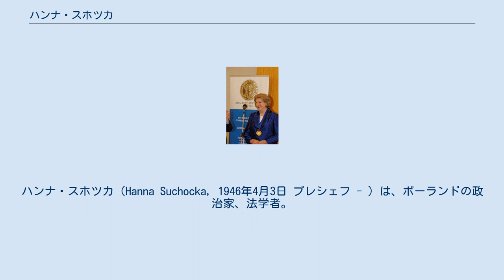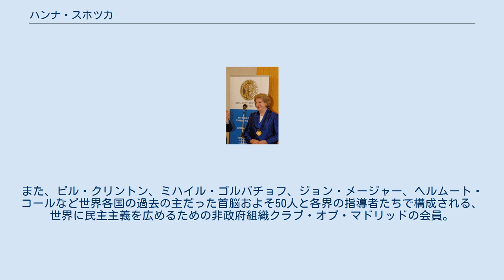ハンナ・スホツカ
ヨハネ・パウロ2世・ルブリン・カトリック大学の教員
ハンナ・スホツカ（Hanna Suchocka, 1946年4月3日 プレシェフ - ）は、ポーランドの政治家、法学者。
ポーランド人民共和国セイム（下院）議員を務めたのち、1992年から1993年までポーランド共和国首相。
その後ブゼク政権で法相。
バチカンとマルタ騎士団へのポーランド共和国全権大使。
 1968年にポズナンのアダム・ミツキェヴィチ大学（ポズナン大学）法学部を卒業。
同大学で法学博士号を取得後、ルブリンのカトリック大学やポーランド法学アカデミーで教授を務める。
 1968年より民主党に所属し、1980年から1985年までセイム（下院）議員を務める。
共産主義時代のポーランドでは共産主義政党で与党の統一労働者党とは異なり、政治的権利は限定されていたものの民主党は共産主義時代のポーランドに存在した複数政党制の議会内で野党の一部を形成し、独立自主管理労働組合「連帯」への政府当局による活動禁止措置に対して、国会議員として立法府の内部から強く反対する立場をとって活動した。
 学術活動に専念した後1989年にセイムに復帰し、民主党や独立自主管理労働組合「連帯」などが集まって形成した野党である連帯市民委員会の議員として活動。
ポーランドの民主化がなされた後は民主連合に所属してセイムの憲法委員会で活動、その後民主連合が自由民主会議と合併して自由連合となるとこの自由連合に所属してセイム議員としての活動を継続。
2001年の選挙では出馬しなかった。
 1992年7月10日、ポーランド首相に就任し、中道と右派の政党からなる連立政権を発足させた。
ポーランド初の女性首相。
この政権は国内のドイツ系少数民族からも全面的な支持を獲得した。
一貫してキリスト教民主主義のうちのリベラル派のスタンスを取った。
女性首相でありながら女性の権利拡大については穏健な立場を貫き、権利拡大を推進するも一方でポーランドの社会的現状に鑑みて拙速であると思われる改革は避けた。
1993年10月に内閣総辞職。
 1997年にはイェジ・ブゼク内閣において法相。
2000年の内閣総辞職に伴い、法務相としても辞職。
2001年、ローマ教皇庁とマルタ騎士団へのポーランド共和国全権大使（兼任）に就任し現在に至る。
また、ビル・クリントン、ミハイル・ゴルバチョフ、ジョン・メージャー、ヘルムート・コールなど世界各国の過去の主だった首脳およそ50人と各界の指導者たちで構成される、世界に民主主義を広めるための非政府組織クラブ・オブ・マドリッドの会員。